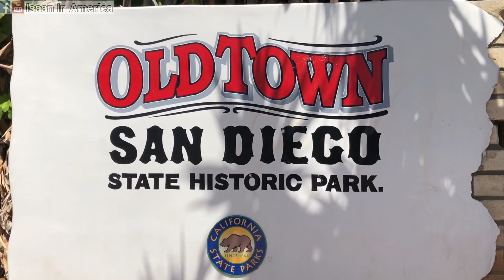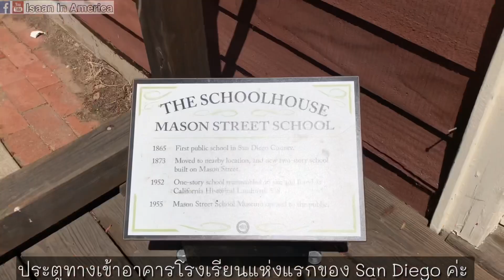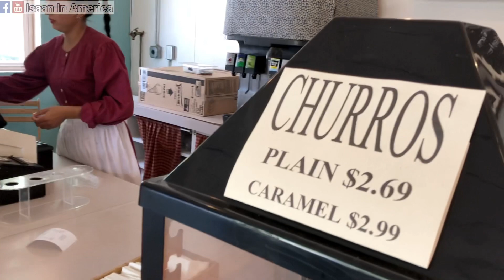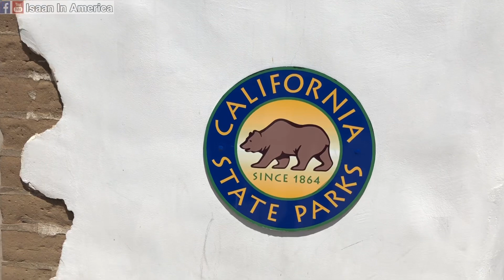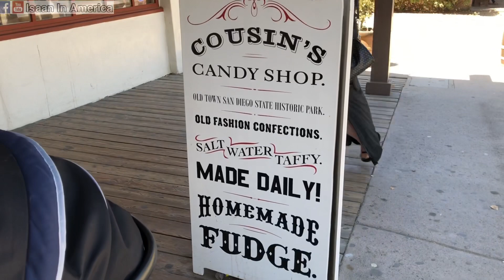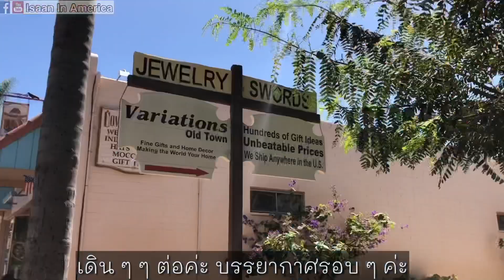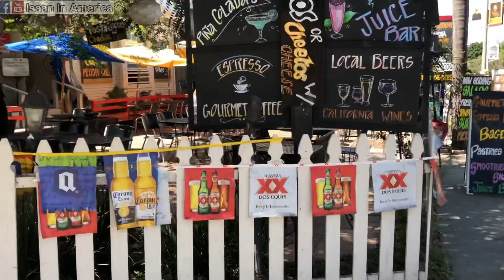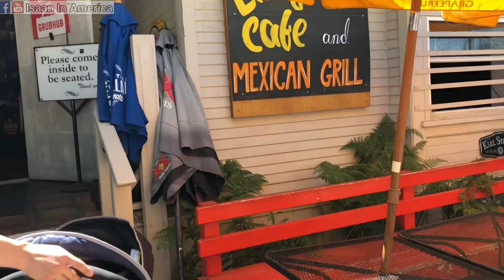พาเที่ยว Old Town San Diego